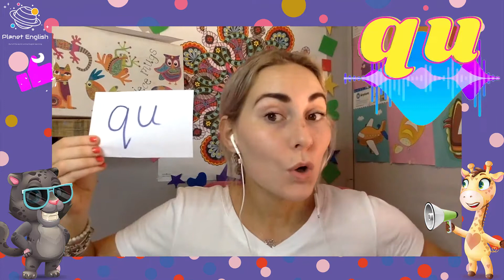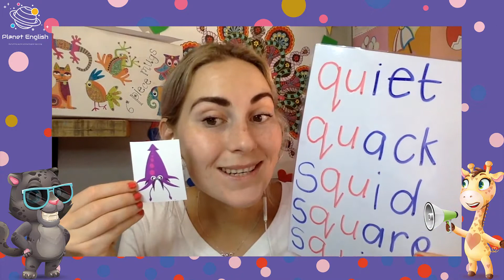The QU Sound | Phonics ESL Interactive Lesson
🥳 NEW! 🥳  120-page phonics resource ✨  to accompany all our phonics videos, is now live on our website! From games, activities, crafts, reading and writing, we are sure there is something for every little phonics learner!

Play games and learn to recognise and name the "QU" sound.

Explore Planet English lessons entertain your children while they learn to recognise and name the "QU" sound in English. They will learn how to say the letter sound, write the letter,  identify the sound in different words and blend the letter sounds to help develop reading skills.

Learn English at home with your children through fun and easy games. Let's learn the sounds of the letters, of the English alphabet today!

✨ Quiet
✨ Quack
✨ Squid
✨ Square
✨ Squint

⏲️TIMECODES⏲️
0:00​​ - Intro
0:19​​ - Say the letter sound
0:32​​ - Learn the letter action
0:41 - Write the letter
1:03 - Say the letter sound 5 times
1:17 - Learn words with the letter sound
3:10​​ - Guess the word Quiz
4:30​​ - Review the letter sound